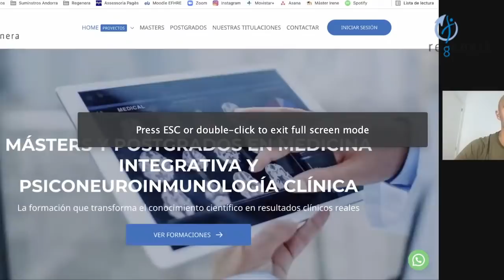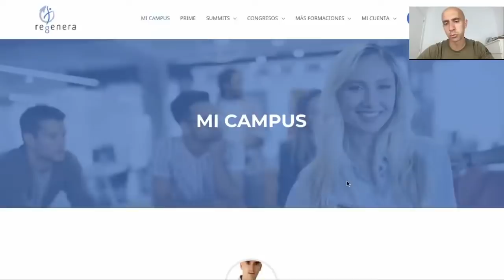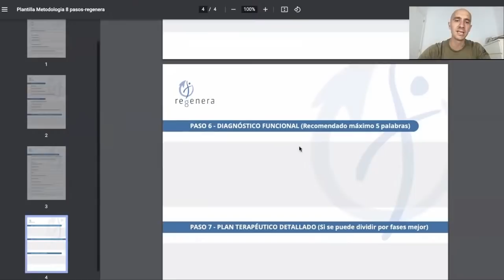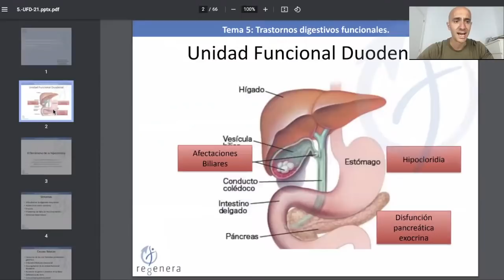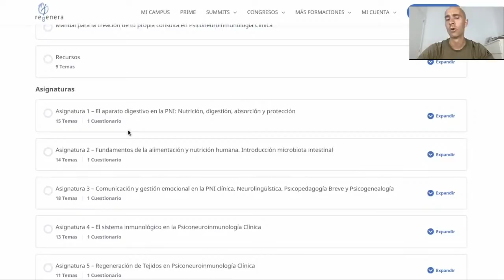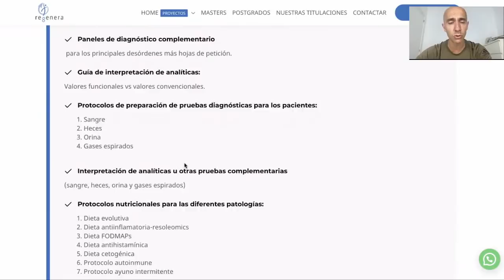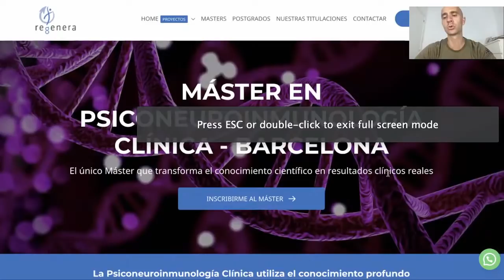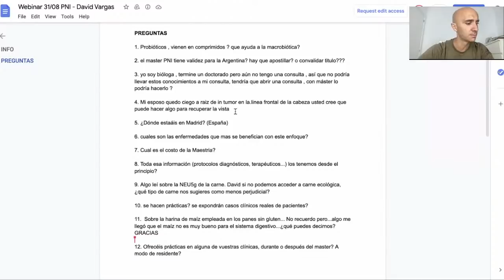Webinar PNI Clínica con David Vargas